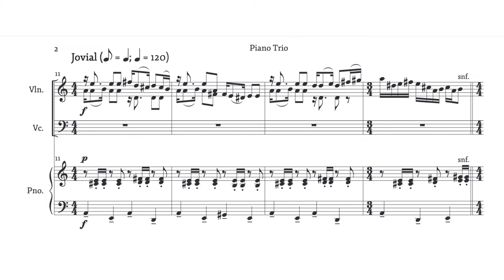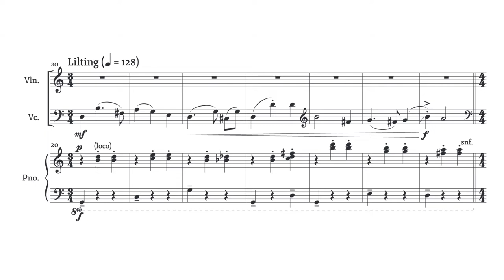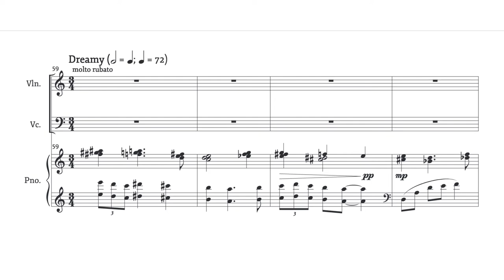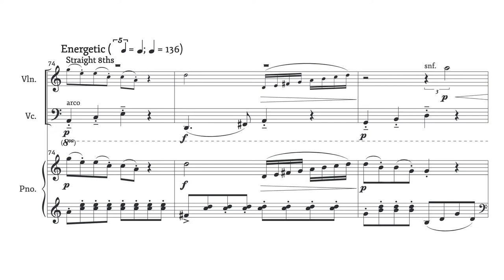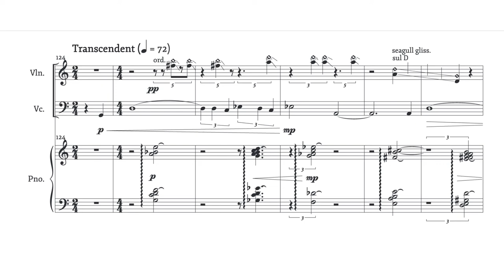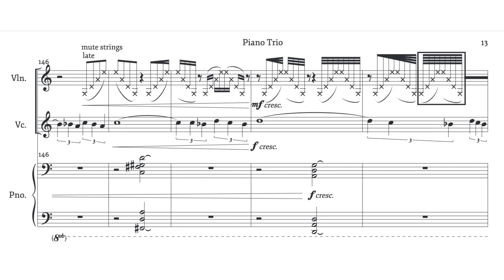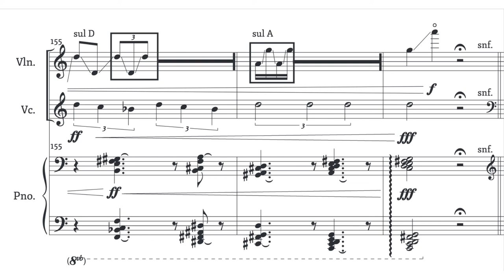Piano Trio (for piano trio)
Piano Trio, by Dmitri Volkov, for piano trio
Recorded by Neave Trio at Mostly Modern Festival, August 2022